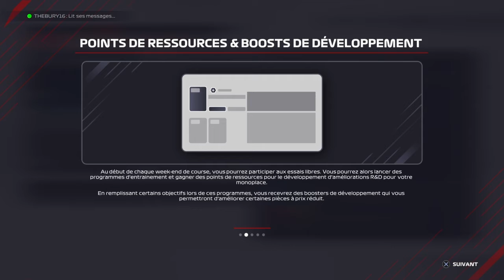F1 2021 Carrière Coop #0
Pizza.